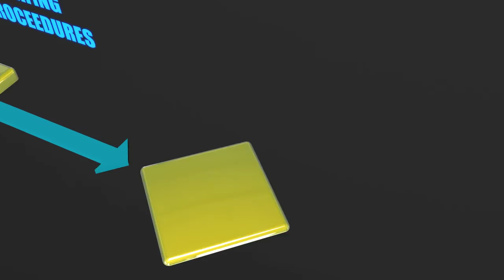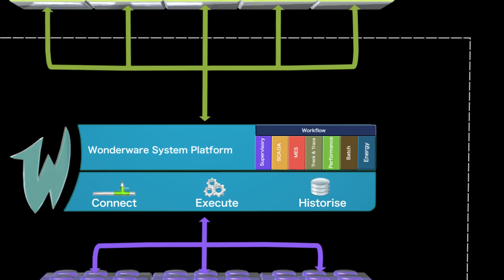Wonderware UK and Ireland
Wonderware has a presence in 180 countries, at over 125,000 sites Worldwide.
Wonderware offers a range of complete solutions to suit any Industrial IT project, challenge or industrial requirement including: Industrial Software; SCADA HMI, System Platform, Data Historian, Energy Management, Management Information Systems, Mobile Working and much more. We also offer a wide range of support and consultancy services as well as management of your Plant Floor IT Systems.

Wonderware Software enables companies to achieve operational excellence and drive continuous improvement.